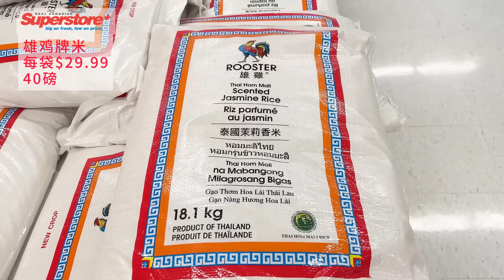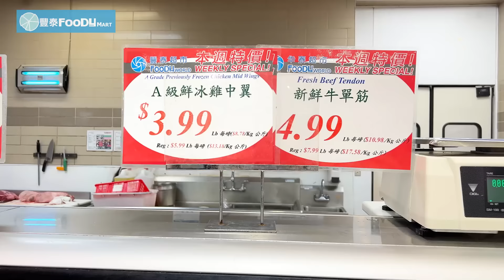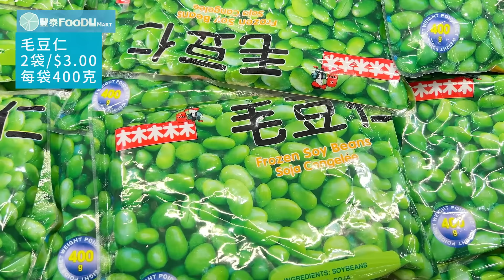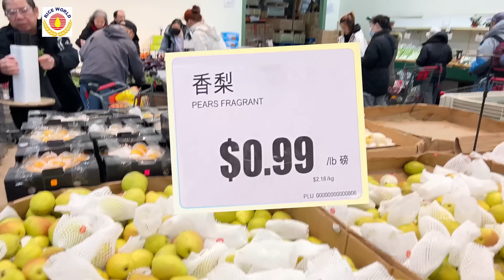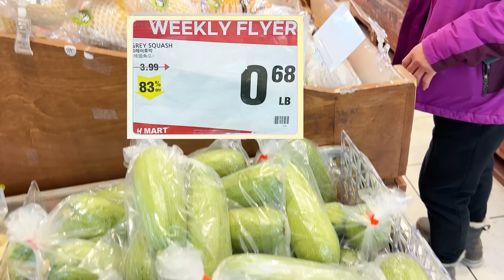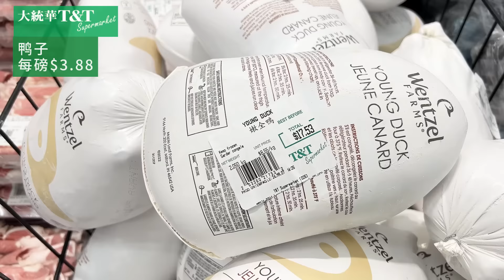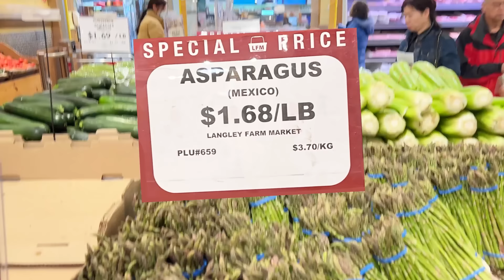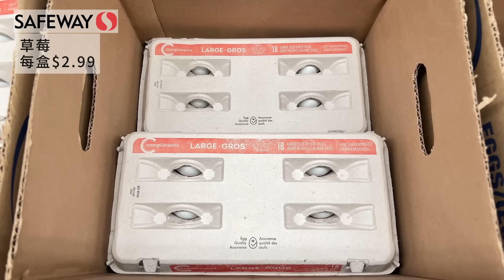3月8日-14日超市｜鸡蛋竟然有1/3的折扣，白菜价的猪肉只要$0.99，新鲜猪柳卖$2.69 😂草莓、芦笋提早上市，价格好到笑😂😂😂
0:00 开场白
0:42 Superstore 4651 No. 3 Rd
2:07 Walmart 9251 Alderbridge way ( Garden City Rd 附近)
3:11 丰泰超市3000 Sexsmith Rd （夹Bridgeport Rd）
5:31 中国世界8777 Odlin Rd ( Garden City Rd 附近)
6:30 H mart 在 Aberdeen Center内
7:03 大统华Lansdowne店 8311 Lansdowne Rd
8:10 Langley farm market Lansdowne店 8311 Lansdowne Rd
8:37 Pricesmart 8200 Ackroyd Rd （3号路附近）
9:20 Fresh Co 6140 Blundell Rd (夹2号路)
9:38 Safeway 8671 No 1 Rd （夹 Francis Rd ）